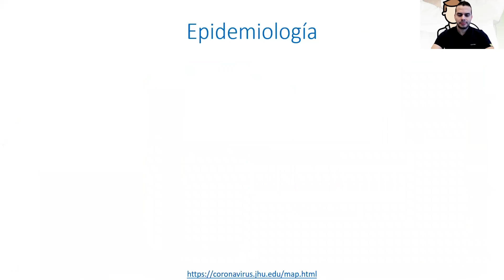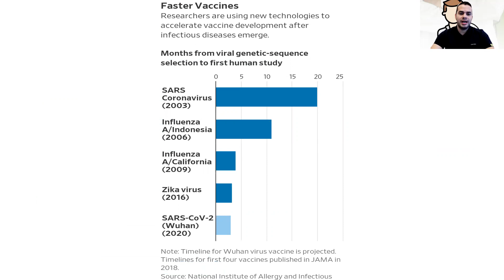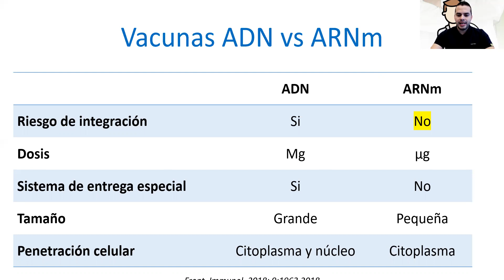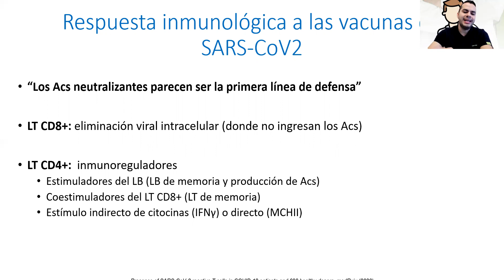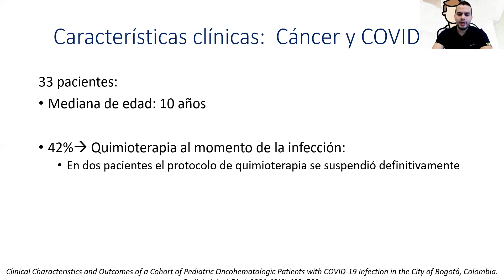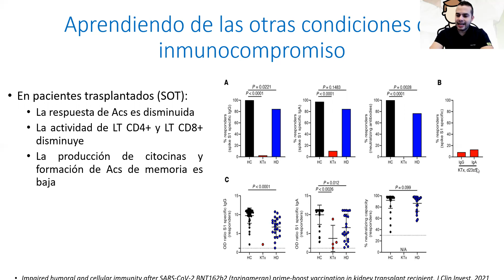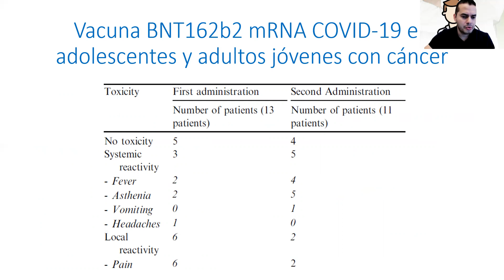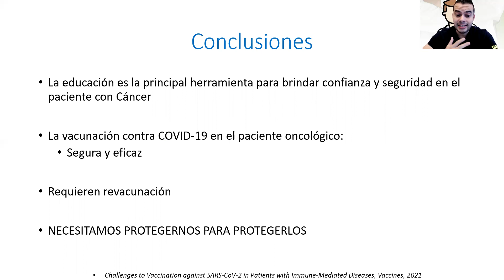Vacunación contra COVID-19 en el paciente pediátrico con Cáncer